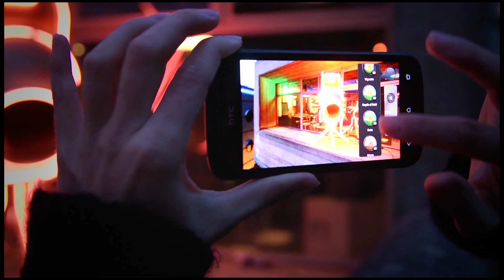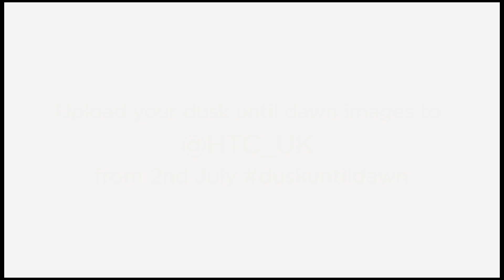HTC UK - Dusk Until Dawn Photography Project Week 2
As the UK enjoys the season of long summer nights and bright early mornings, HTC has joined forces with internationally renowned photographer Poppy De Villeneuve to launch an inspiring nation-wide photography project.

With the aim of uncovering the often unseen side of the UK in the lost hours between sunset and sunrise, anyone can submit photos taken on a smart phone based on a weekly theme. The eventual winner will be awarded a once-in-a-lifetime trip for two to see the Northern Lights.

To discover more, check out the video!